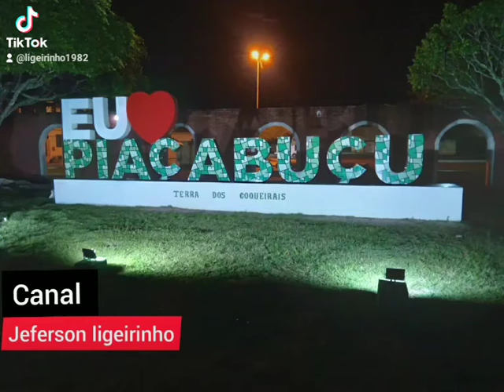19 de setembro de 2021